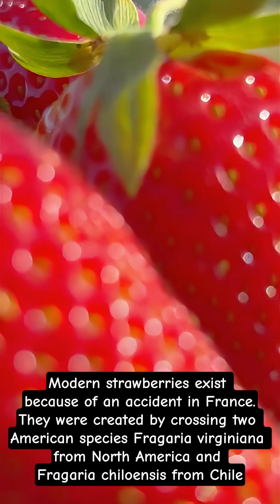Why Strawberries Are NOT What You Think!